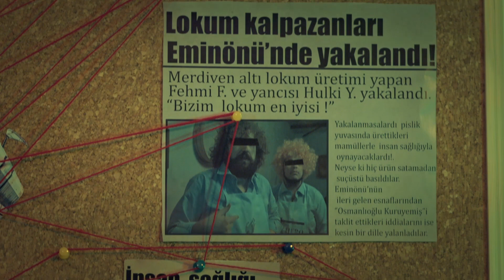Eminönü Osmanlıoğlu - Muazzam Plan (Reklam Filmi)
Oyuncular:  Melih Madan, İsmail Can Mıhçı
Yönetmen: Ozan Sertdemir
Senaryo: Mert Erez, Ozan Sertdemir
Yapım: Pire Production
Görüntü Yönetmeni: Batuhan Kurt
Yardımcı Yönetmen: Mert Erez
Sanat Yönetmeni : Selay Burçe Akıncı
Kamera Asistanı: Yusuf Ziya Tufan
Boom Operatörü: Samed Yalçın
Prodüksiyon: Mert Erez, Fatih Ekemen
Reji: Selay Burçe Akıncı
Kurgu: Ozan Sertdemir
Color: Ciwan Zengin
Seslendirme: Fatih Yücebağ

Teşekkürler:
Ayberk Olgay
Süleyman Çevrim
Yıldızhan Filiz
Burada Ne Var?